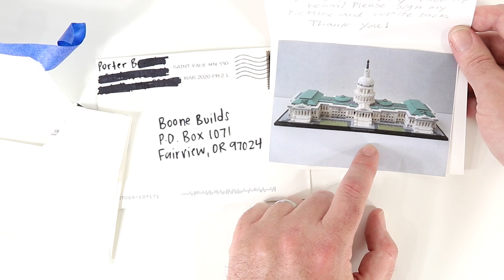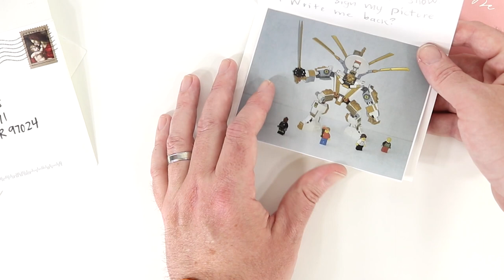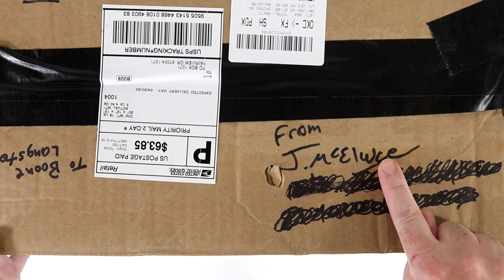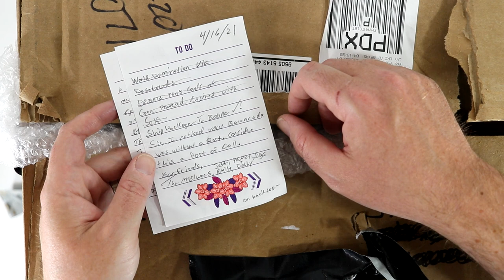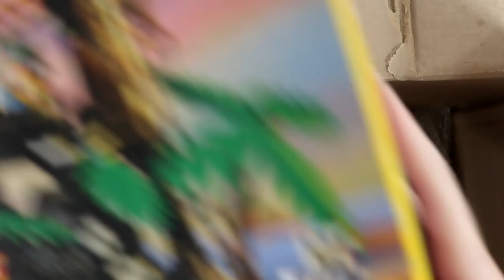Mail Time IS BACK!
EBAY STORE

MAIL TIME:
Boone Builds